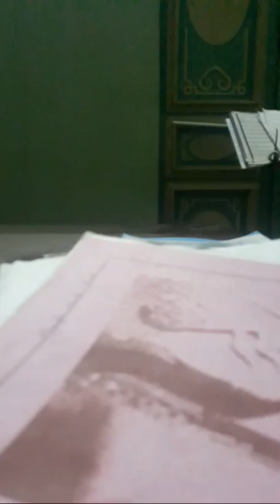Cảm Mến Ân Tình_ Phùng Minh Mẫn